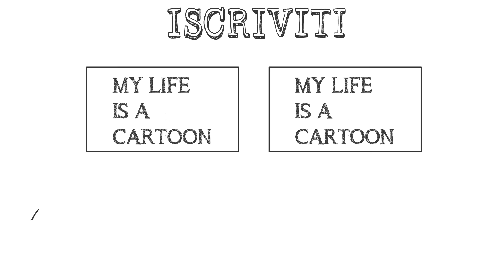Ricominciare a studiare - my life is a cartoon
Fra poco inzia la scuola! Avete già comprato quaderni e libri? dato che io non ci devo più andare vi ho dato qualche consiglio per non iniziare l'anno con il piede sbagliato!